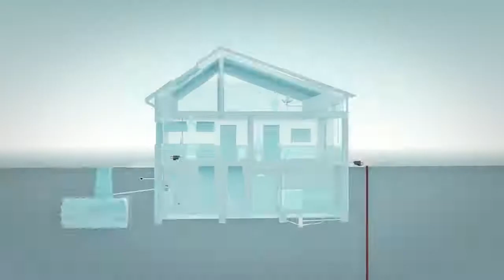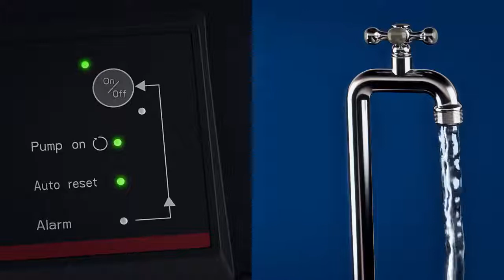Насосная станция Grundfos MQ 3/35, 3/45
Grundfos MQ представляет собой комплектную станцию водоснабжения, состоящую из самовсасывающего насоса, электродвигателя, мембранного напорного бака, датчика давления и расхода, а также системы управления и обратного клапана.

Приобрести насосную станцию Grundfos MQ 3/35 или Grundfos MQ 3/45 Вы можете в нашем магазине